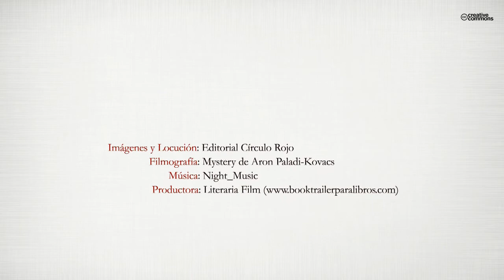Sicario del pasado (Booktrailer) - Editorial Círculo Rojo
La vida de Jorge no transcurre por sus más lúcidos, hasta el punto de dejarse llevar por historias y juegos policíacos de su extraño amigo Fernando Montesinos. Pero la diversión se tornará misterio y tensión cuando una serie de actos les lleven a descubrir una trama hechos de la que no podrán escapar.
Las calles de Elda serán testigo del frenético desarrollo de los acontecimientos en el que los giros inesperados llevarán al lector a seguir pegado página tras página hasta descubrir la verdad, una verdad que esconderá secretos ocultos hasta ahora…